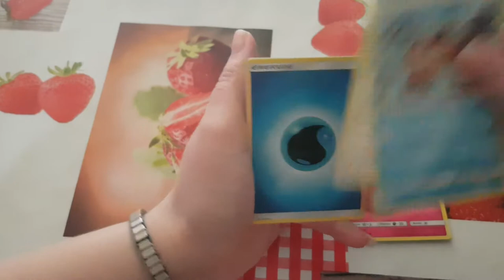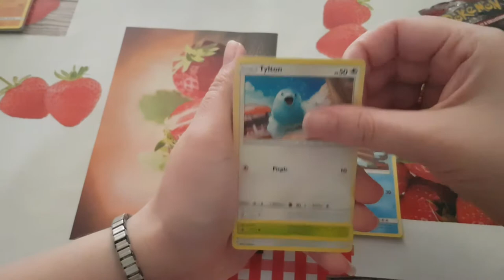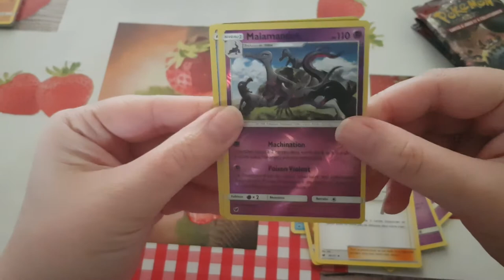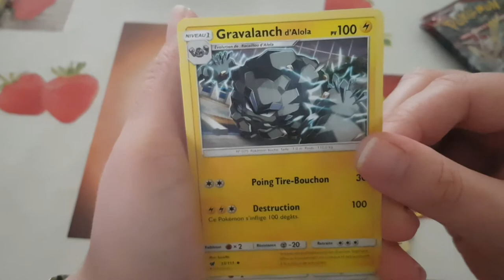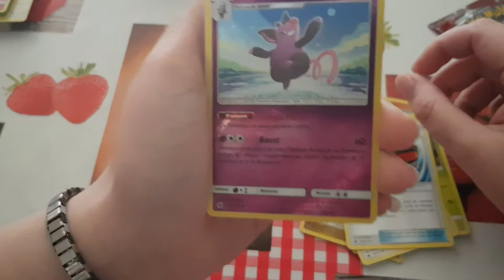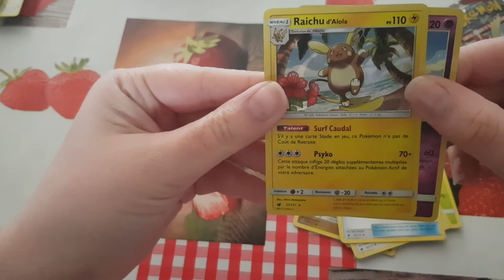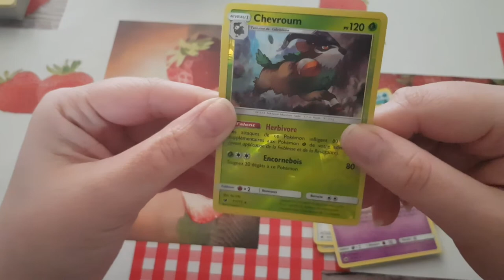ouverture booster invasion carmin